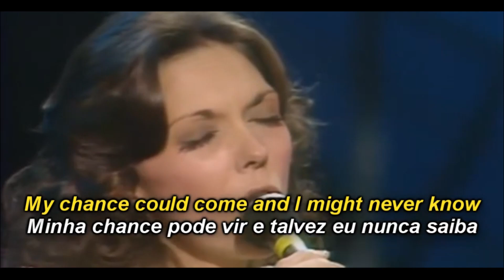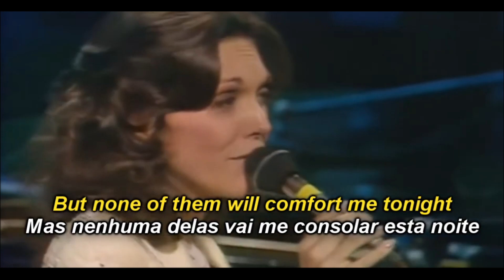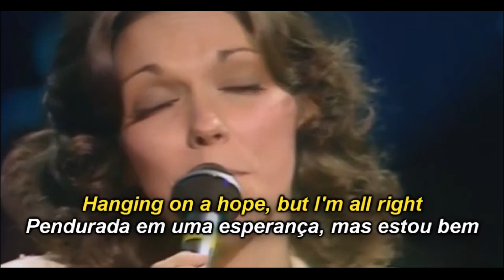karen Carpenter carpenters #015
No Nosso canal você terá informações de bastidores de cinema, música, cantores e grandes personalidades que marcaram a nossa época. Além de passear pelos lugares pelo mundo e locações.
🔔 Digbycopy
Arte em macramê especificamente em sandálias. Criando nós, franjas, com desenhos e cores que irão enfeitar os pés. 👡
🚀 Curso que Fiz para Sair do Zero aos R$5 Mil por Mês com YouTube em APENAS 6 Meses